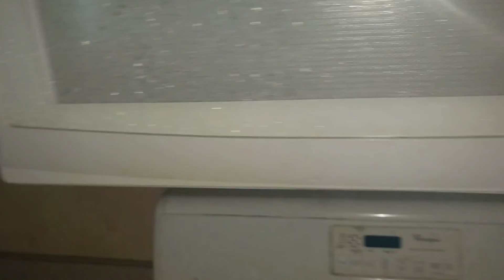lanshire move out